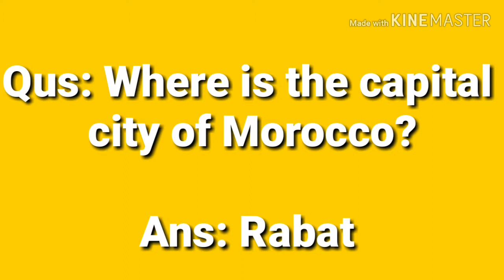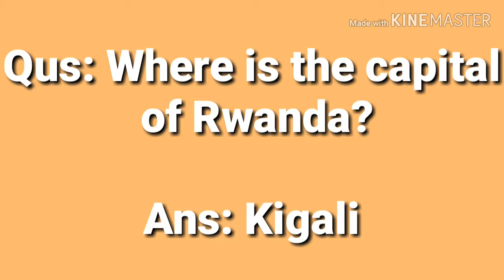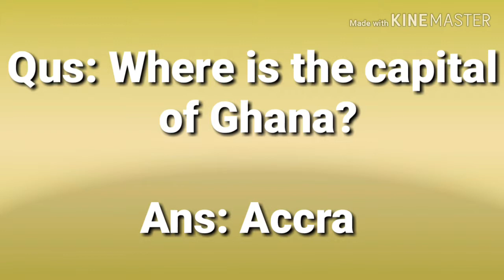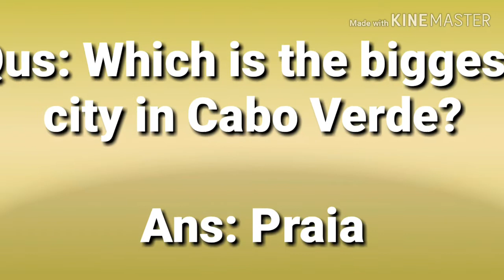Africa Map Quiz for Kids | Africa Map Trivia Questions Answers for Teens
For more details about Africa Map Quiz 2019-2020 Africa Map Trivia Questions Answers you can just visit here and get complete details

Africa Map Quiz 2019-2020 Africa Map Trivia Questions Answers

World Geography Quiz 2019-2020 for Kids or Geography Trivia Questions

However, every already known basic information about their country but if few peoples don't have enough knowledge. So if you want to increase your African Countries trivia knowledge then you are in right place because in this section you can easily get a huge list important Africa Map Quiz or Africa Map Trivia Questions Answers. So carefully learn these Africa Map Quiz questions and answers and increase your African countries trivia knowledge.
List of Important Africa Map Questions and Answers teens